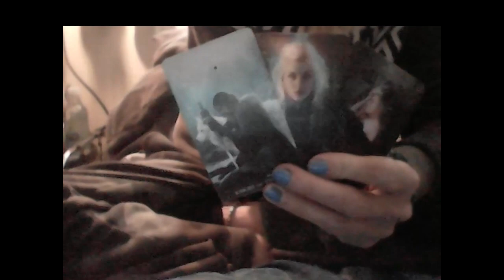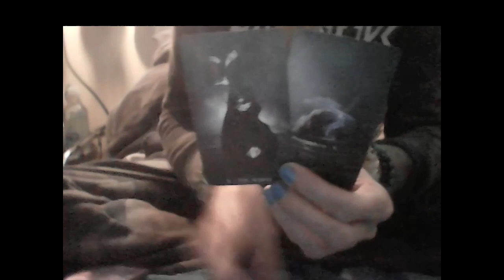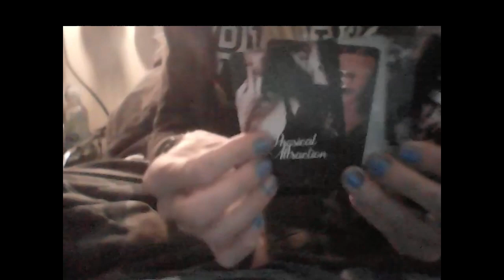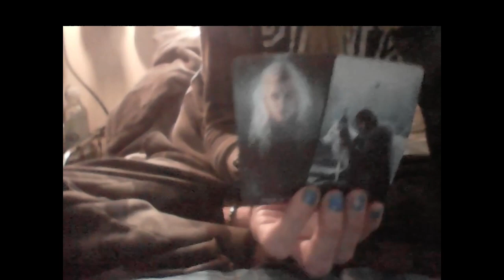KARMIC: The Dicks Of Hazzard (Fire/Air Criminals)